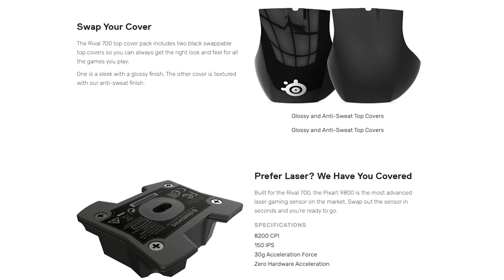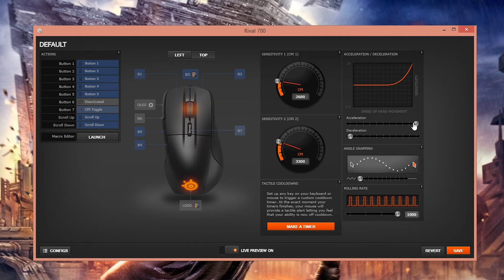Titreyen Oyuncu Faresi Steelseries Rival 700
Steelseries Rival 700 incelemesi ile karşınızdayız. Fare anlayışınız değişecek!

Bu gün sizlere taktiksel anlamda büyük yenilikler sunan, özelikle CS:GO ve Moba türünde affetmeyecek bir oyuncu faresi tanıtacağız. Steelseries'in yeni amirali Rival 700 ile oyunları yakından tadacağız. Dünyanın en donanımlı oyuncu faresi olma yolunda sizlere farklı bir deneyim yaşatacak bu fare ile oyunlara bakış açınız değişebilir. Gerçekten insanın içini titreten özelliklere sahip Rival 700 tam bir keskin nişancı edasında piyasadaki arkadaşlarına rakip olmuş.